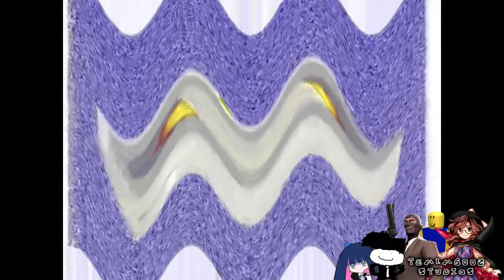Sony Video Software (1987) | Effects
Credits to Sony for the logo.

Effects List:
0. Normal
1. Videoup v1
2. Group
3. Conga Busher
4. Crying X
5. X Major 322
6. Happy X
7. Stereo Interlacing
8. G Major 73
9. Ensemble Effect 2.3
10. KaguyaHouraisanFlangedSawChorded